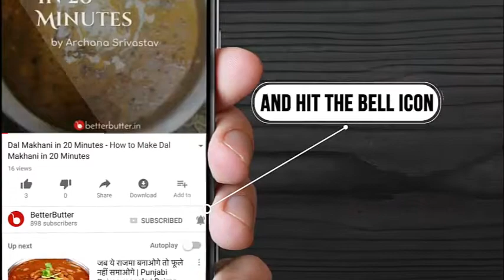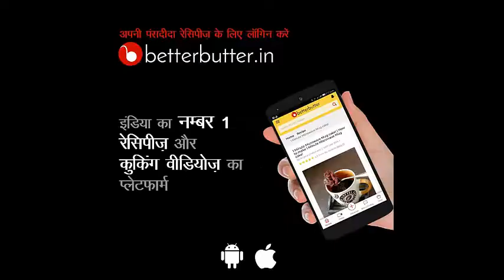पालक पनीर - Palak Paneer Recipe - Palak Paneer Recipe in Hindi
पालक पनीर एक बहुत ही स्वादिष्ट और लाजवाब व्यंजन है जो पुरे भारत में बहुत ही प्रसिद्ध है। इसका अनूठा स्वाद ही इसे अन्य खानो से अनोखा बनाता है। इसे बनाना बहुत ही आसान है, इसकी तैयारी में केवल 15 मिनट का समय लगता है और इसे पकाने में 10 मिनट का समय लगता है। बेटर बटर में आपको पालक पनीर इन हिंदी में इसे बनाने की सरल विधि मिल जाएगी जिसकी सहायता से आप कभी भी बहुत ही आसानी से इसे बना सकते है। पालक पनीर  को आप डाउनलोड कर सकते हैं जो 2 लोगों को सर्व करने के लिए पर्याप्त है। अब जब भी आपके घर में कोई पार्टी हो तो इस रेसिपी को अवश्य बनाये और अपने मेहमानों को खिलाये।

तैयारी का समय : 15 मिनट
पकाने का समय : 10 mins
पर्याप्त : 2 लोगों के लिए

पालक पनीर बनाने के लिए सामग्री  - Palak Paneer Recipe Banane Ki Samagri Hindi Me

एक कप पालक पिसी हुई
250 ग्राम पनीर
1 कप अदरक लहसुन प्याज का पेस्ट
काजू खसखसपेस्ट
जीरा
हींग
एक चम्मच हल्दी
एक चम्मच धनिया पाउडर
एक चम्मचे गरम मसाला
एक चम्मच पिसी मिर्च
1 वन कप टमाटर का पेस्ट

पालक पनीर बनाने की विधि - Palak Paneer Recipe Banane Ki Vidhi Hindi Me

1.- 250 ग्राम पनीर,पिसी हुई पालक एक कप, अदरक लहसुन प्याज का पेस्ट एक कप, टमाटर प्यूरी एक कप, खोवा दो TSP

2.- तेल गर्म करें और पनीर के टिप्स को फ्राई करें लाइट ब्राउन होने तक

3.- दूसरी उसमें कढ़ाई पर तेल गरम करें ,

4.- जीरा मेथी ऐड करें, जब वह चटकने लगे,एक चुटकी हींग ऐड करें

5.- प्याज लहसुन अदरक का पेस्ट ऐड करें और तब तक उसको पकाएं जब तक पेस्ट से तेल ना दिखने लगे

6.- टमाटर प्यूरी ऐड करें , लाल मिर्च, हल्दी ,धनिया, ऐड करें

7.- खोया खसखस का पेस्ट और पालक का पेस्ट ऐड करें

8.- पनीर के टुकड़े ऐड करे

द्वारा पकाया गया - नम्रता द्विवेदी

नम्रता द्विवेदी शर्मा द्वारा बनाये गए और व्यंजनों को देखें |